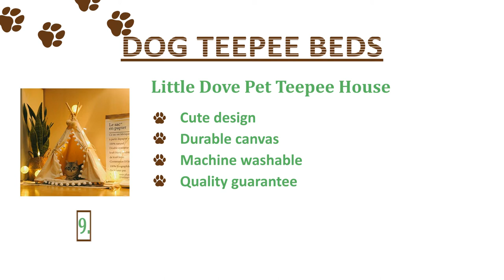The Best Dog Teepee Beds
Pickle & Polly – Dog Bed Teepee

Little Dove Kids Foldable Teepee Play Tent with Carrying Case

Zaihe Pet Teepee Portable Dog Tent

Little Dove Pet Teepee House

So, we've convinced you to definitely certainly certainly buy a teepee bed for your dog. Now we'll enable you to get step-by-step through what features to consider for your utmost safety and sturdiness. They're stylish designs that offer your pet through getting a particular sleeping space that may ease their anxiety. What else would they do together with what do not let monitor?

Things to consider When Selecting Dog Teepee Beds?

Non-Slip Floor Cover

To help keep still it and dissuading your pet to tug the tent around, a non-slip floor cover/pad is really a step to consider. In addition, it prevents him from sliding and crashing towards the wall when he’s inbounding towards the tent in lots of his enthusiasm.

Curtains

Most options include curtains for a range of privacy so that you can air the interior. Search for items that possess a button, tie or toggle to help keep the curtains open.

Materials

Safe materials (the greater natural the greater) would be the next feature to think about. Narrow lower your choices to designs you get one hundredPercent cotton canvas and hardwood rods. When the tent is white-colored-colored-colored, this frequently means it's free from dyes, that makes it safer.

Many selections can also be mildew resistant and non-flammable, that's a vital safety feature. You might never be too careful, designed for individuals who want to make tent outdoors every from time to time having a backyard barbecue.

Setup

Dealing with construct something yourself is daunting enough, there is no need the procedure to obtain excessively complicated. Search for people that are easy to setup with apparent instructions, and simple to create parts. Most of the important when you're trying to accept teepee apart to clean.

Cushion

The cushion incorporated, otherwise incorporated would be the gauge for the way comfortable your pet will most likely be. When the teepee doesn't have a very cushion, we'd certainly suggest adding one and make certain the cushions are thick enough to help keep pressure off joints.

Simple to Clean

Your pet will get the inclination of ruining/dirtying anything he touches. So, to possess something generally white-colored-colored-colored, ensure you can easily clean. Hands washing these teepees will assure the traditional, however, most are machine cleanable.

Extras

Anything extra producer throws directly into lure you may be another advantage. Some may include somewhat blackboard, extra storage pockets, decorative flags, pennants, or possibly a string of lights.

Conclusion

Hopefully, after studying this information, there's a clearer concept of which teepee is way better. Many of them are created for smaller sized sized sized dogs, which is the reason we've incorporated one for children that will also create a cozy home for your big fur baby.

They're transportable and simple to keep because of the soft structure and may provide your pet with a feeling of safety. Additionally to, it'll provide a little flair for that décor!

Expert Tip

Traditional dog teepees are often created from cotton, which doesn’t ensure they are waterproof. You will find options for outdoors use however they are not really as comfortable and would appear just like a conventional tent. Take the teepee outdoors when it’s a enjoyable day.